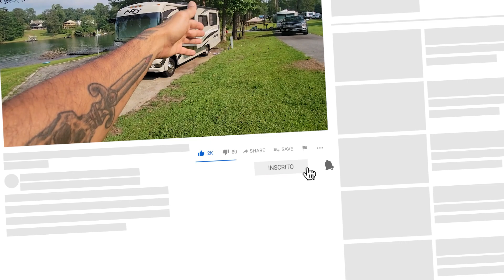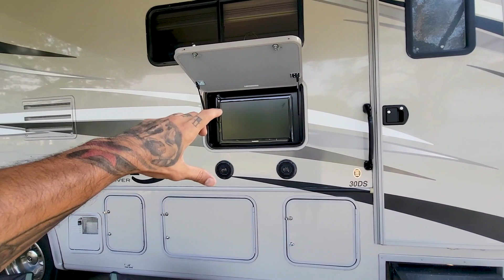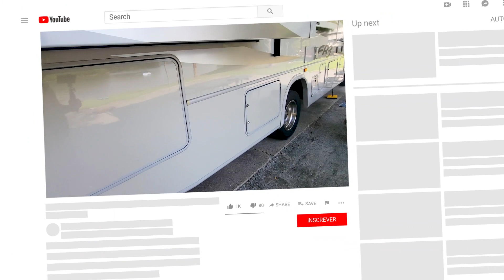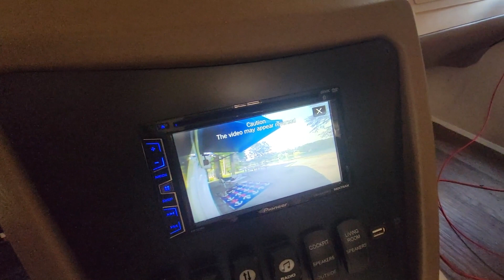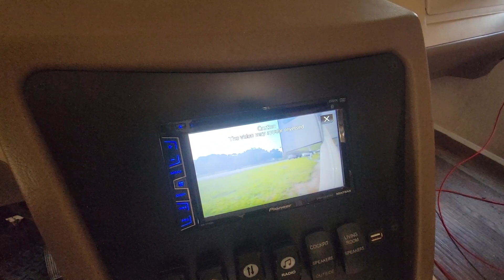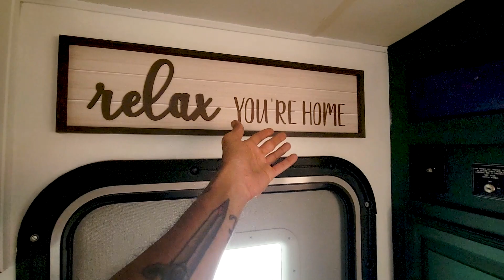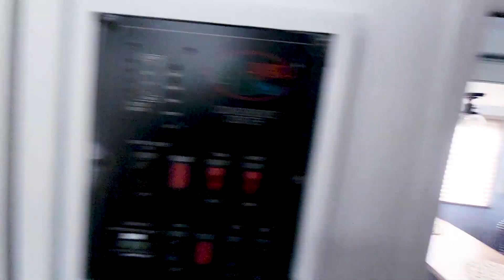Prós e Cons: Class A, Toy Hauler e Travel Trailer. Primeiro acampamento. Lake Lanier Campground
Dúvidas em conhecer melhor sobre as diferenças entre um class A, travel trailer e um quinta roda (5th Wheel Toy Hauler)? Esse vídeo vai esclarecer muitas dúvidas entre esses três campers e ainda vamos falar dos pontos positivos e negativos de cada um deles.

Sobre o canal: Dicas de viagens pelos Estados Unidos, viagens com RV, motorhome e travel trailer, manutenção de trailer, roteiros de viagens e até mesmo assuntos sobre fotos e vídeos